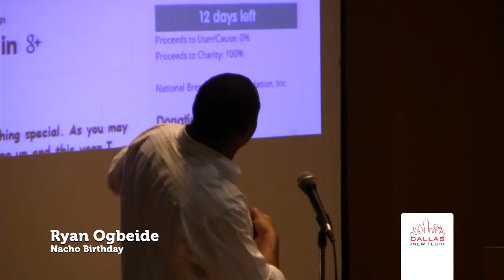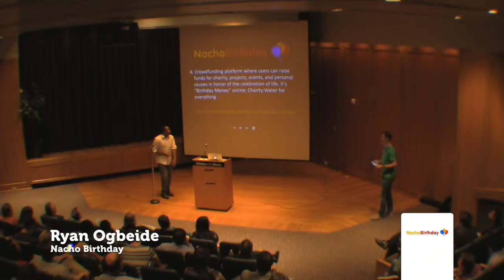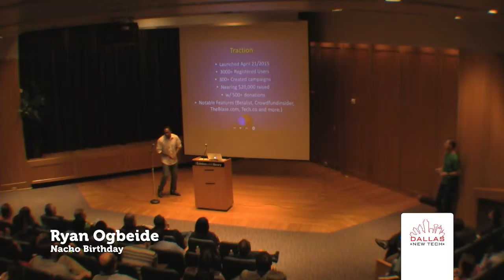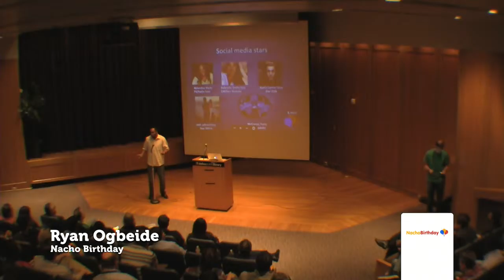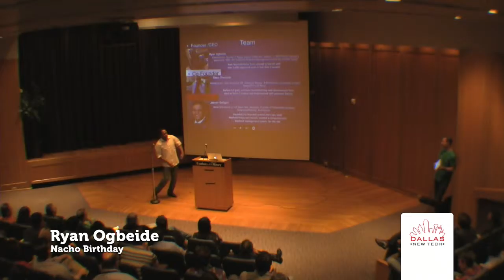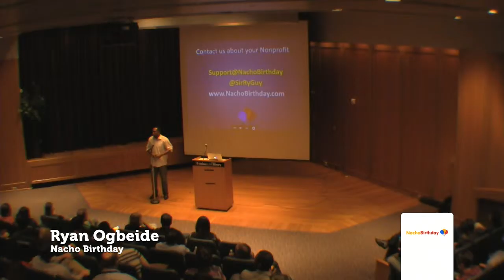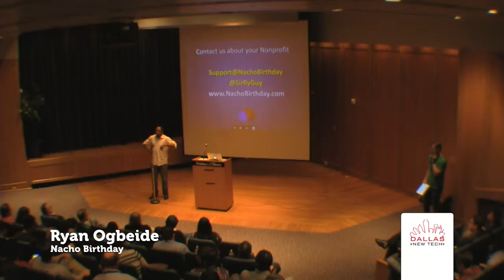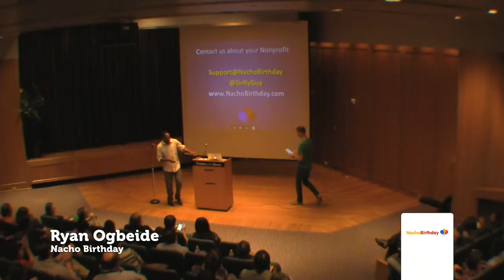Ryan Ogbeide - Nacho Birthday - Dallas New Tech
Ryan Ogbeide,  Nacho Birthday, at Dallas New Tech